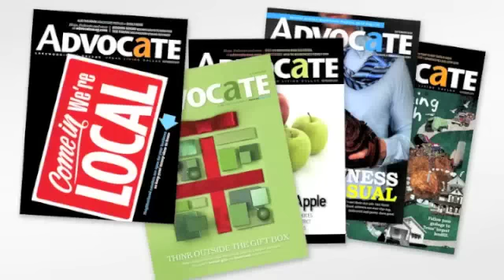Woody B's BBQ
In our July 2011 issue, the Advocate highlights barbecue restaurants in the neighborhood. Woody B's BBQ take-out opened earlier this year and offers menu items not typically seen at most barbecue houses, such as smoked salmon and tenderloin.